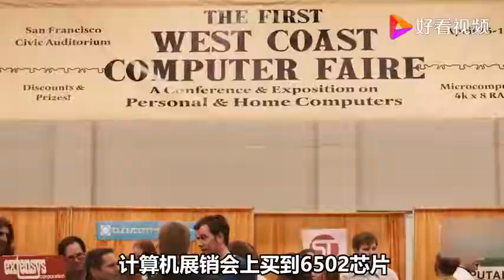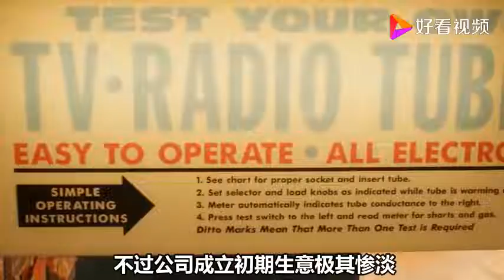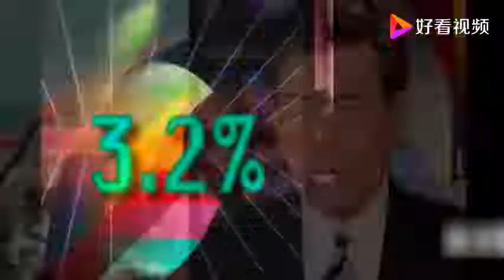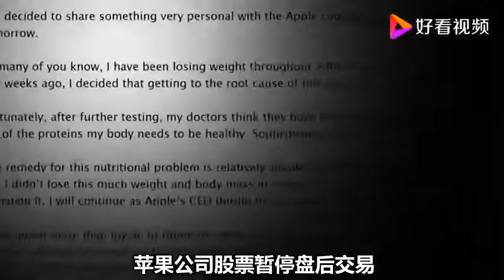乔布斯：被生母抛弃自主创业，25岁成亿万富翁，坐拥10亿美元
乔布斯：被生母抛弃自主创业，25岁成亿万富翁，坐拥10亿美元,本视频由名人大本营提供,79415次播放,好看视频是由百度团队打造的集内涵和颜值于一身的专业短视频聚合平台